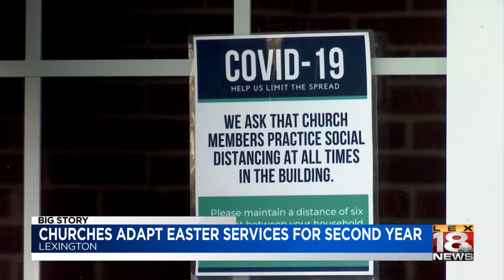Churches adapt Easter services for second year